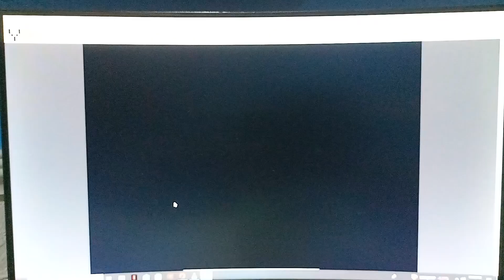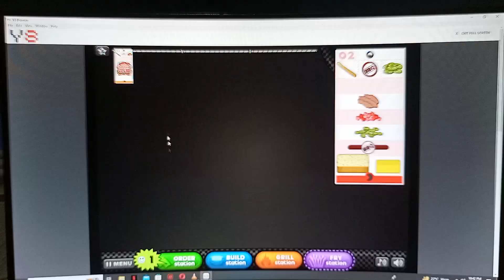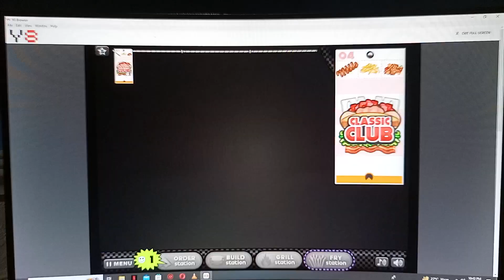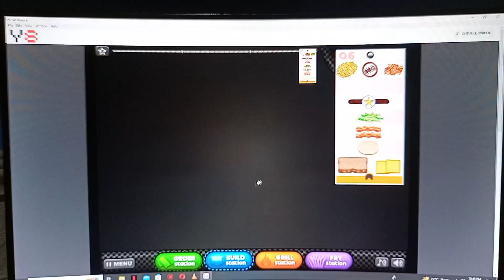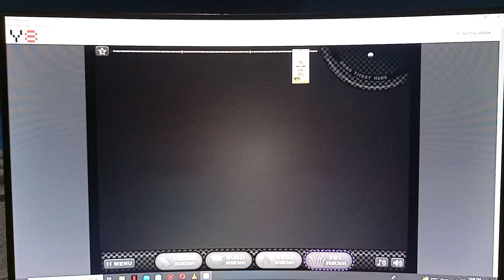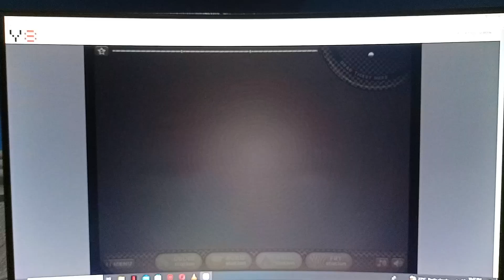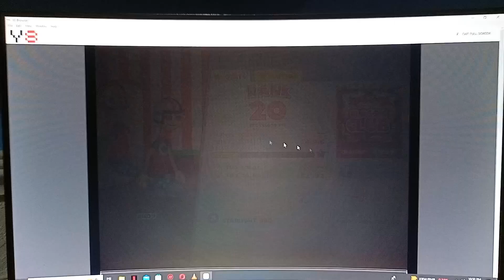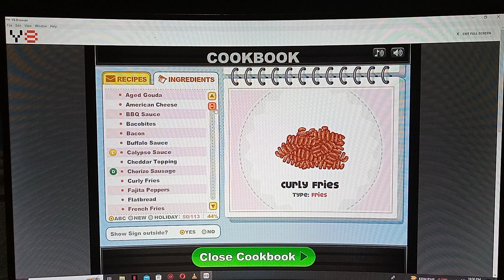PAPA'S CHEESERIA ALL - STARLIGHT BBQ TOPPINGS UNLOCKED JANUARY 4 2024. STARLIGHT BBQ SAUCE CHICKEN